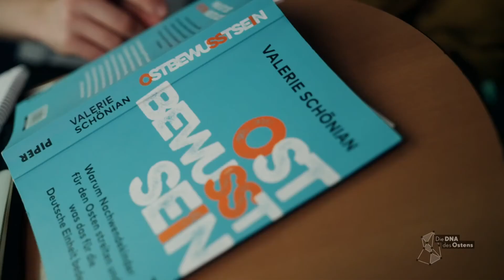Trailer "Wer wir sind - Die DNA des Ostens": MDR-Dokumentation zum großen crossmedialen Projekt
Eine Generation sucht ihre Identität zwischen Ost und West. Die TV-Dokumentation "Wer wir sind - Die DNA des Ostens" fragt, ob auch die kurz vor, oder nach der Wende geborenen Ostdeutschen eine "DNA des Ostens" in sich tragen? Zu sehen ab sofort in der ARD-Mediathek und am Freitag, 1. Oktober um 20.15 Uhr im MDR-Fernsehen.